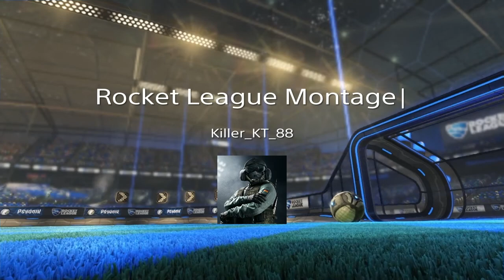Free Fall | Montage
I'm back.